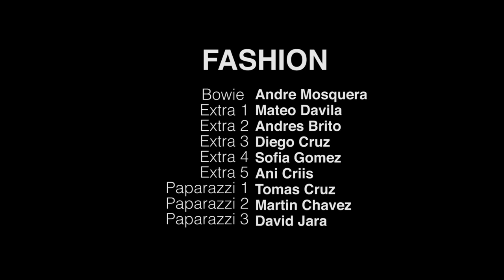Fashion - David Bowie (Videoclip)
Videoclip musical
Primer semestre Escuela de Cine UDLA

FASHION
Director: Martín Sotomayor
Asistente de dirección: Tami Polo
Productor: Luis Cahueñas
Asistente de producción: David Jara
Asistente de producción: Rodney Ledesma
Director de arte: Martín Chavez
Asistente de arte: Camila Noboa
Director de foto: Martín Sotomayor